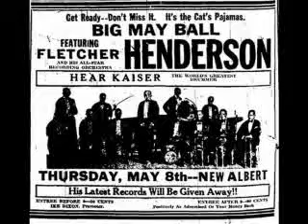Tribute to Clara Smith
Because I did not find many pictures of Clara Smith, I included pictures of some of the musicians she worked with. This includes Louis Armstrong, Fletcher Henderson, James P. Johnson, Bessie Smith, and Lonnie Johnson.

Clara Smith (c. 1894 -- February 2, 1935) was an American classic female blues singer. She was billed as the "Queen of the Moaners", although Smith actually had a lighter and sweeter voice than her contemporaries and main competitors.

Smith was born in Spartanburg County, South Carolina. In her youth she worked on African American theater circuits and tent shows. By the late 1910s she was appearing as a headliner at the Lyric Theater in New Orleans, Louisiana and on the T.O.B.A. circuit.

In 1923 she settled in New York, appearing at cabarets and speakeasies there; that same year she made the first of her commercially successful series of gramophone recordings for Columbia Records, for whom she would continue recording through to 1932. She cut 122 songs often with the backing of top musicians (especially after 1925) including Louis Armstrong, Charlie Green, Joe Smith, Freddy Jenkins, Fletcher Henderson and James P. Johnson (in 1929). Plus she recorded two vocal duets with Bessie Smith, and four with Lonnie Johnson.

The comparisons with near namesake Bessie Smith were inevitable. Clara Smith was on the whole less fortunate than Bessie in her accompanists, and her voice was less imposing but, to some tastes, prettier, and many of her songs were interesting (and she was the second best seller on Columbia's 14000-D series, behind Bessie Smith).